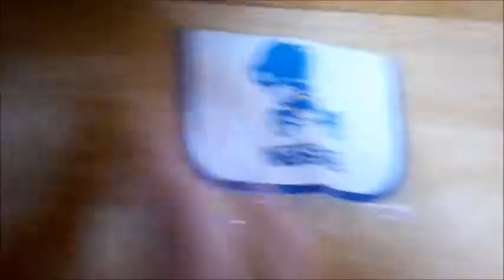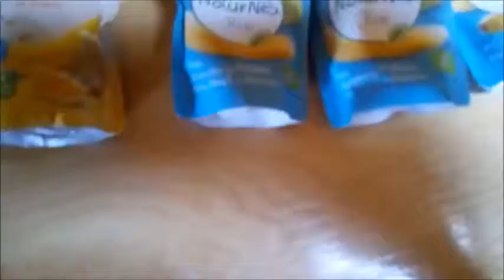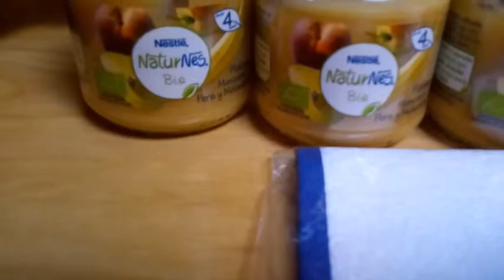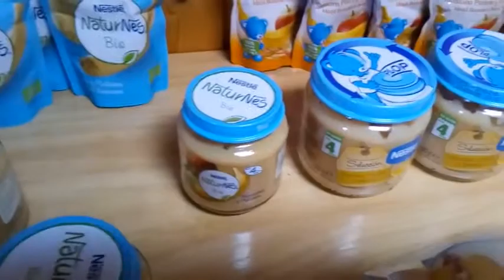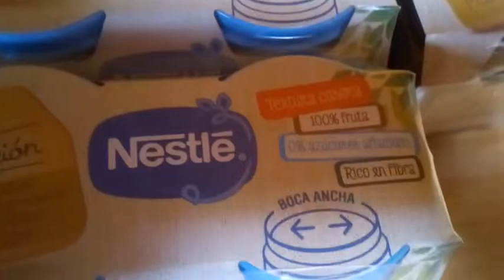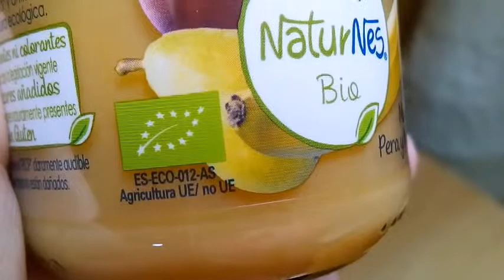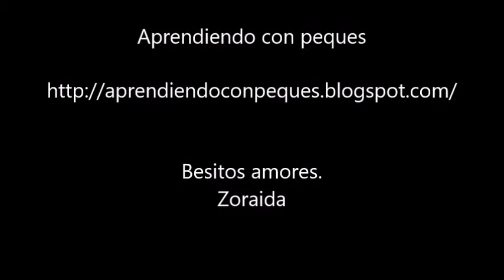Unboxing Potitos de frutas Nestle Selección y Naturnes Bio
Los nuevos tarritos de frutas Nestle:
Frutas de cuchara y frutas para chupar:

1. Nestle Selección

2. Naturnes bio

✅ POST COMPLETOS EN EL BLOG:

✴️❇️ CEREALES NESTLE NESTUM EXPERT EN LATA.

✴️❇️ LOS PRODUCTOS ECOLÓGICOS NATURNES BIO DE NESTLE.

✅ Espero vuestras opiniones en COMENTARIOS.

✅ Si queréis conocer mas sobre los productos nuevos que voy probando pasaros por el blog:

✅ Y cuando son temas infantiles en el Blog:
Aprendiendo con peques.

Google +:
@zoraida. bloguer

Besitos amores.
Zoraida.